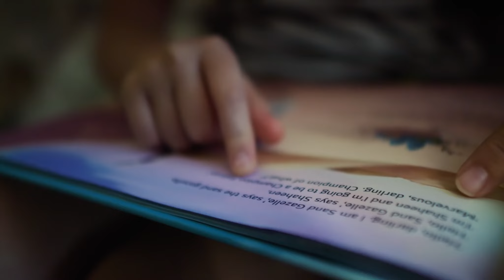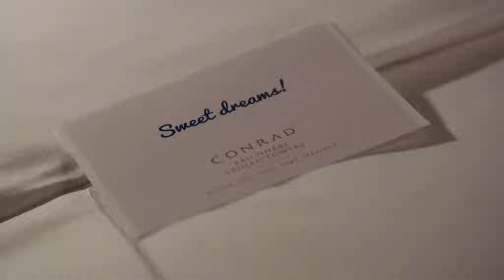Conrad Abu Dhabi Etihad Towers